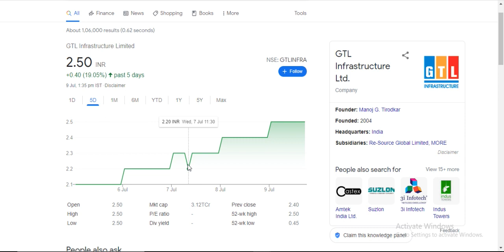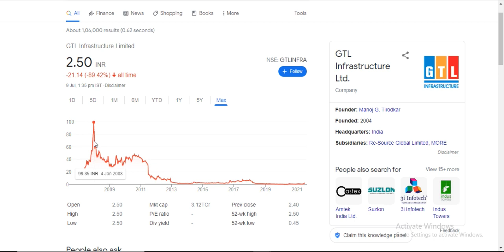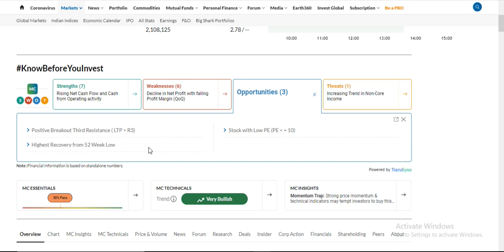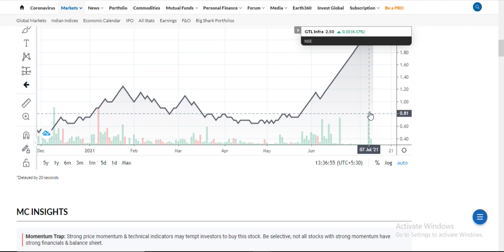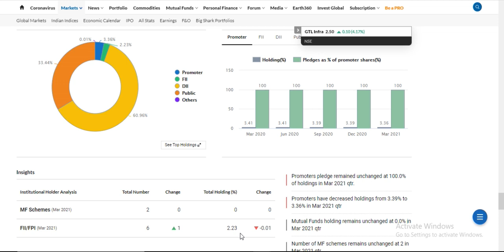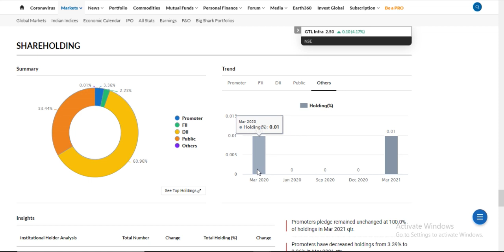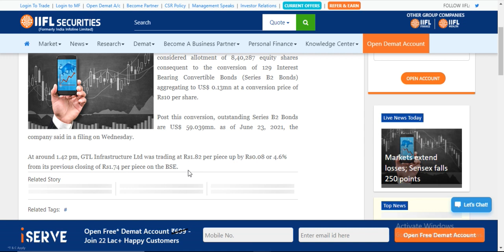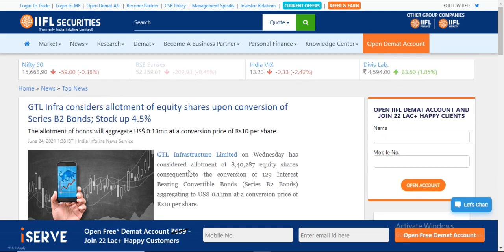GTL Infrastructure Hitting Upper Circuit. Is that New Multibagger for You? Watch Full Analysis Here.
GTL Infrastructure Hitting Upper Circuit. Is that New Multibagger for You?